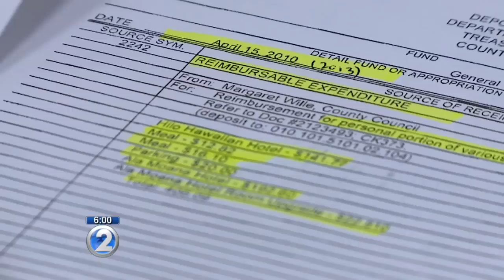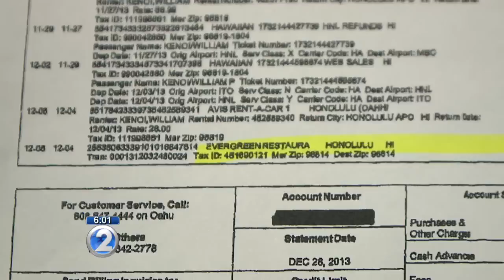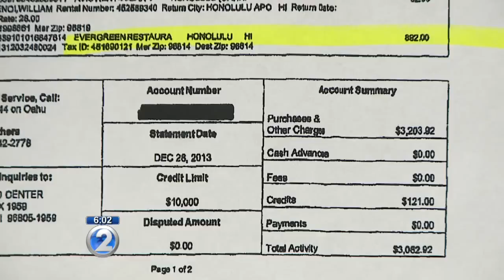Hawaii County councilmember's government-issued credit card canceled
Hawaii County Councilmember Margaret Wille is now without a pCard, but not because the card was misused.